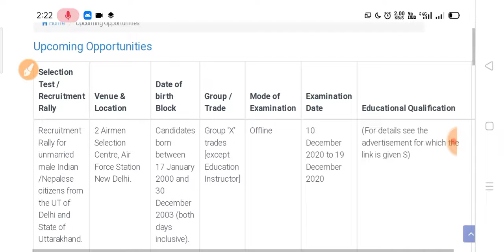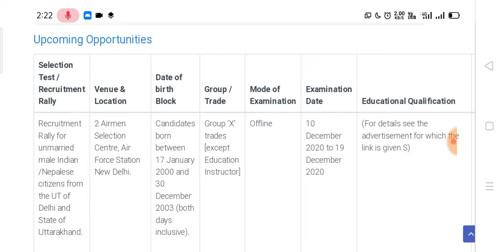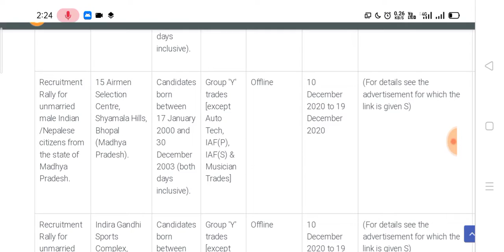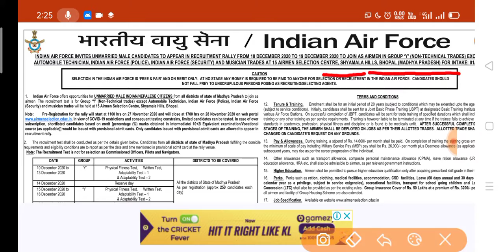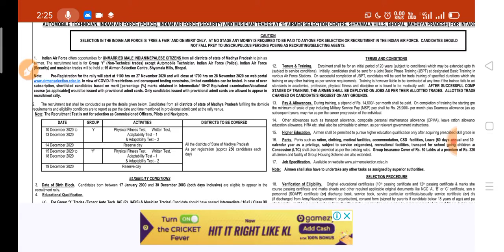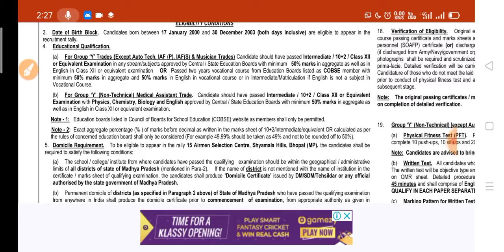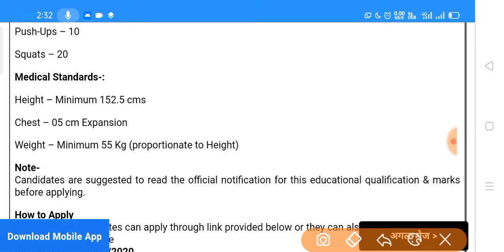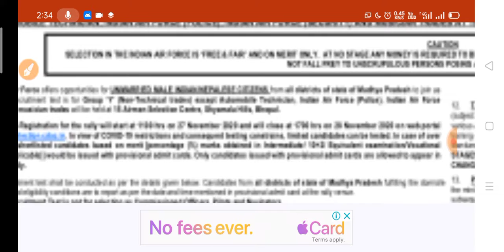Indian Air Force X Y group Bharti 2020 || Airforce Requirement 2020 || जल्दी आवेदन करें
Jai Hind
Dosto

Indian air Force bharti
Indian Airforce requirement 2020
Indian air Force x y group bharti 2020
Indian air Force vacancy
Air Force bharti

PDF k liye telegram join kre